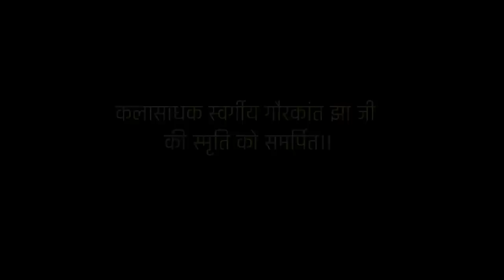ओ माँ | Mother's Day Special Song | Nilotpal Mrinal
"माँ" के लिये करेजा खुंरच के करेजे से बनाया गया ये गीत।दुनिया की सभी माताओं को समर्पित।जय हो।

Written and Sung by : Nilotpal Mrinal
Guitar : Suraj Murmu
Camera and Edit : Anurag Pathak (Daydreamers)
Recorded at : Jharkhand Kala Kendra

Special Thanks :
Saurabh Sinha
Krishna Kumar
Ankit Rajhans.

Listen Here:

Amazon Prime